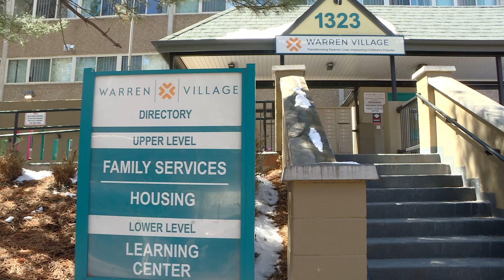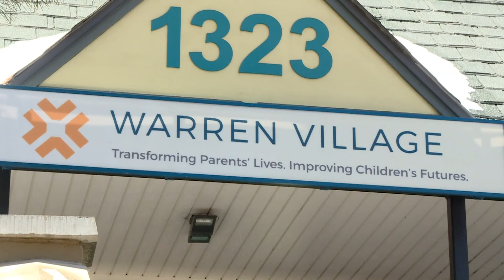Warren Village, a stepping stone for Denver's single parents, celebrates 50 years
Warren Village said more than 8,000 participants have used the nonprofit for resources and housing.

9NEWS (KUSA) is located in Denver, Colorado.